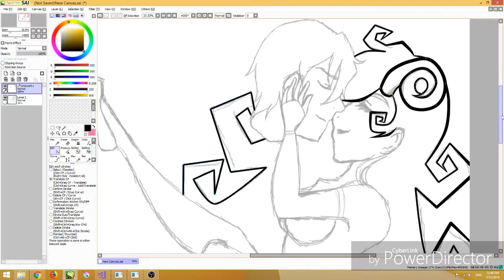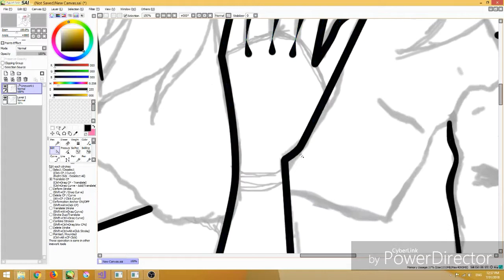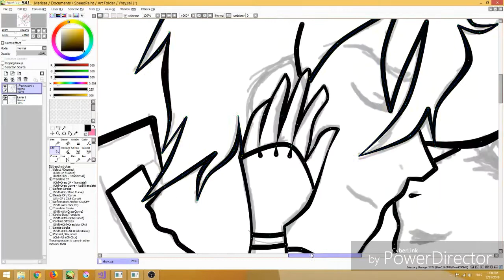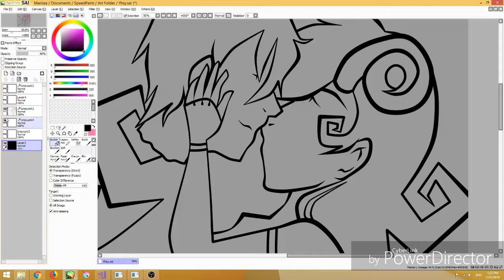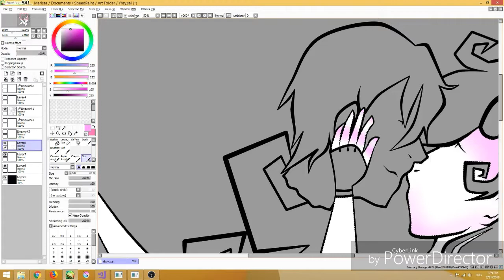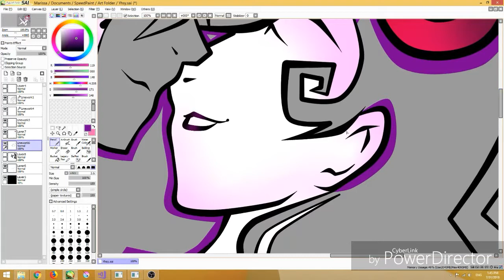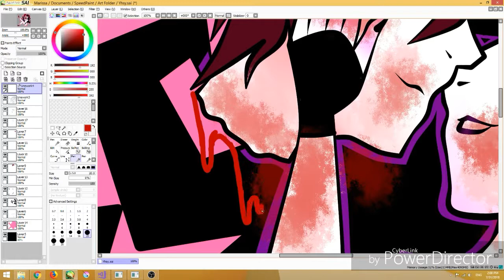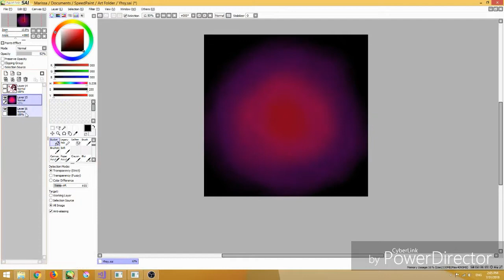Love Is In The Air. Pastel gore speedpaint.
A little something I've been working on.

Caravan Palace: Dramaphone.

Marina and The Diamonds: How To Be A Heartbreaker.

Marina and The Diamonds: Bubblegum Bitch.

Gwen Stefani: Bubble Pop Electric.